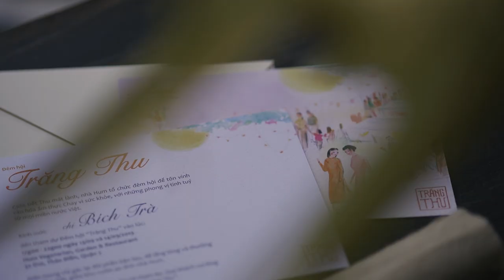Hum Vegetarian - Đêm hội Trăng Thu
ĐÊM HỘI “TRĂNG THU”

Là đêm tiệc đặc biệt trong tiết thu mát lành, Trăng Thu tôn vinh văn hoá Ẩm thực Chay từ các vùng miền đất Việt, với  nhiều thức dùng Chay thú vị, tươi ngon, bổ dưỡng và tốt cho sức khoẻ cả gia đình

Thời gian: 17g00 - 22g00 ngày 13/09 và 14/09/2019

Địa điểm: Hum Vegetarian, Garden & Restaurant - 32 D10, Thảo Điền, Quận 2